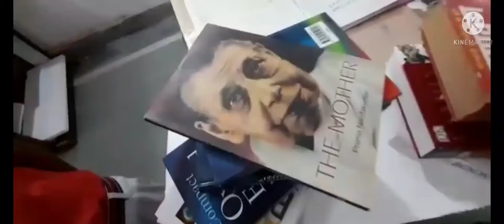खुडाला फालना में कनकराज सावंतराज लोढ़ा पब्लिक स्कूल,परिसरके पुस्तकालय में विश्व पुस्तक दिवस मनाया गया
खुडाला फालना में कनकराज सावंतराज लोढ़ा पब्लिक  स्कूल, परिसर के पुस्तकालयाध्यक्ष  में
विश्व पुस्तक दिवस मनाया गया
इस कार्यक्रम में दिवाकर वशिष्ठ के संयोजन मे विद्यार्थियों द्वारा  उपन्यास, साहित्य, रामायण, श्रीमद भगवत गीता, इनसाइक्लोपीडिया, वीर गाथाये आदि पुस्तको मे संकलित ज्ञान एवं मर्म को विद्यार्थियों ने चार्ट के माध्यम से दर्शाया।
विद्यार्थियो का विश्व पुस्तक दिवस के  प्रति उल्लास एवं सभी को निरंतर अच्छी पुस्तके पढने का संदेश देने के प्रयास का सभी ने सराहना की।
प्रभारी पूनम  गोयल ने सभी का आभार व्यक्त किया।

हमारी अन्य खबरो के लिए विजिट करे